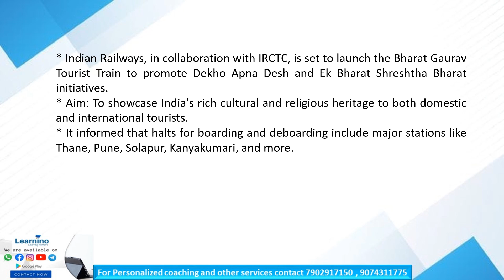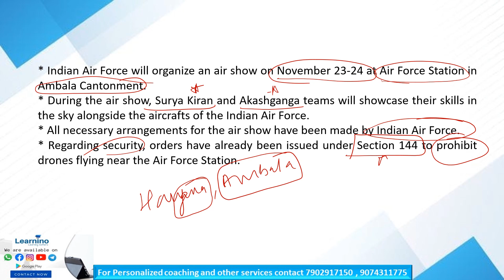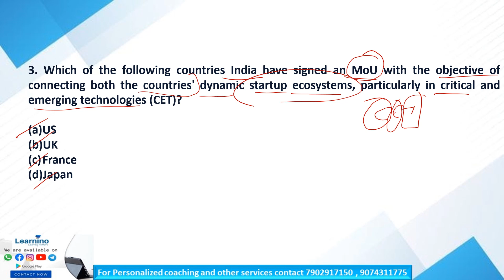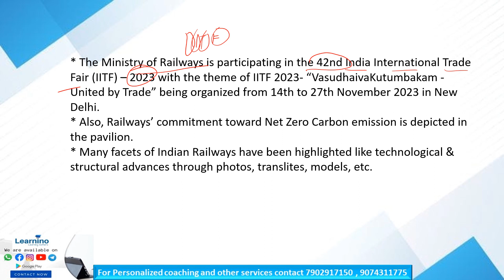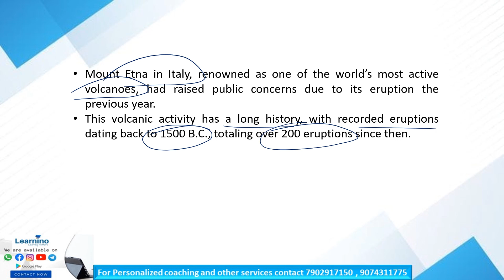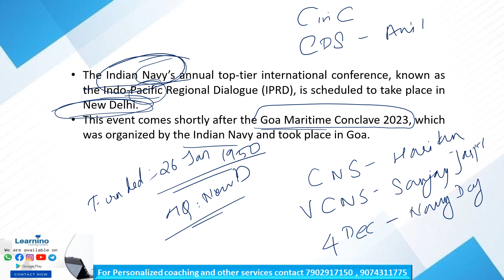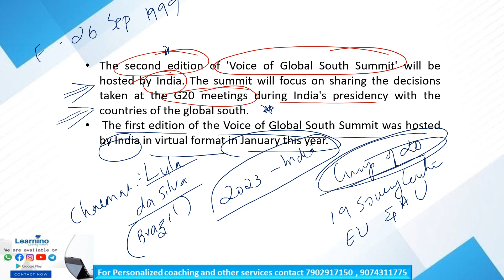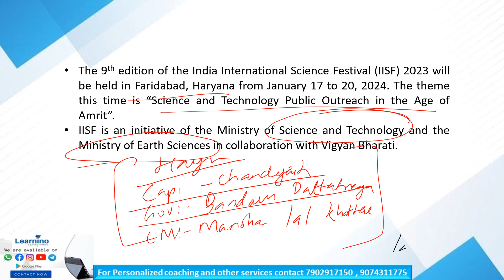Daily current affairs November - 18